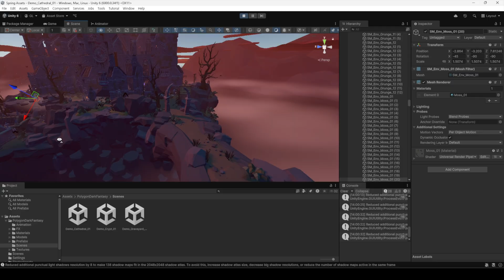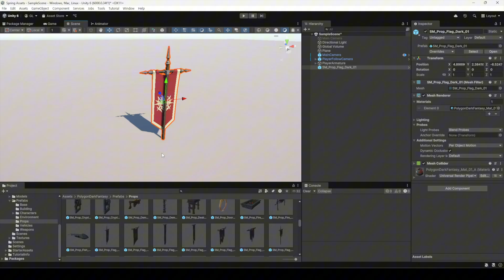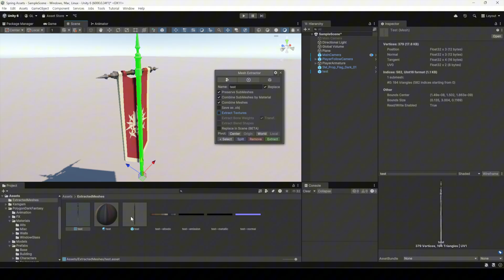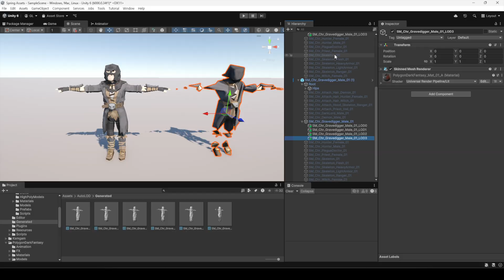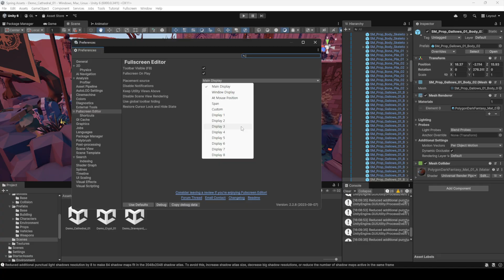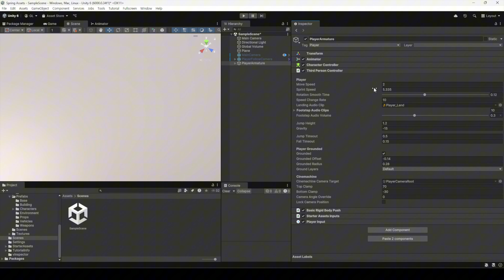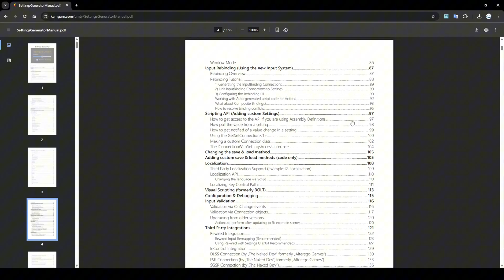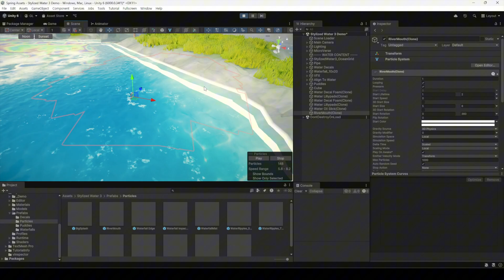[유니티 ] 8종 에셋 리뷰 및 사용방법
8종 에셋에 관한 리뷰 및 사용방법에 관한 영상입니다.
타임 라인을 이용하여 시청하시면 편합니다.

자막이 필요하신분은 유튜브 자막을 이용하시면 됩니다.

제가 판매중인 애니메이션 에셋
무료 버전

0:00 인트로
0:14 POLYGON - Dark Fantasy
1:57 Mesh Extractor 2
4:52 AutoLOD - Mesh Decimator
6:38 Fullscreen Editor
7:56 vInspector 2
10:23 Settings & Game Options - Unified Menu
12:25 Stylized Water 3
14:03 Cartoon FX Remaster Bundle